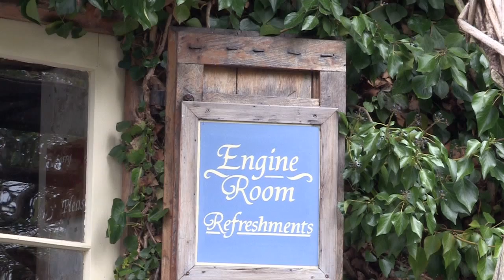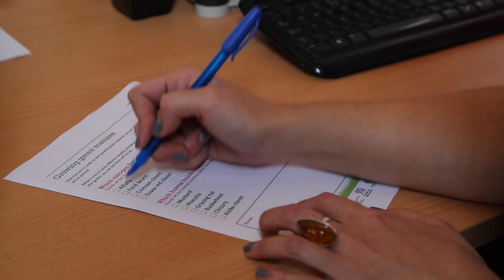Growing the Future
A short film highlighting three years of the Growing the Future project which has helped thousands of people across Wales grow their own fruit and vegetables.